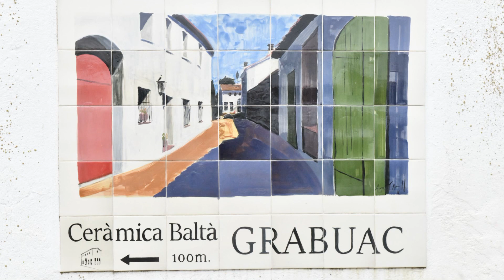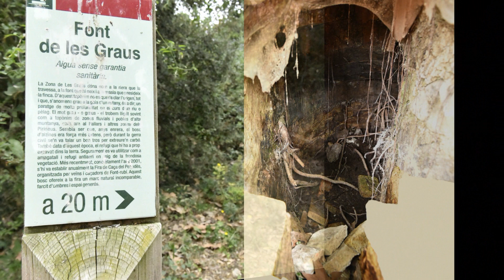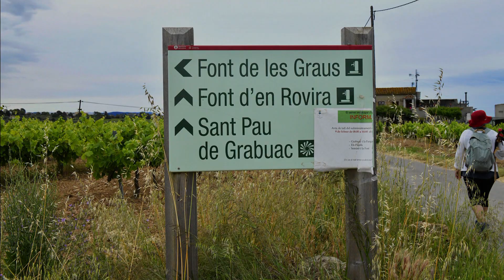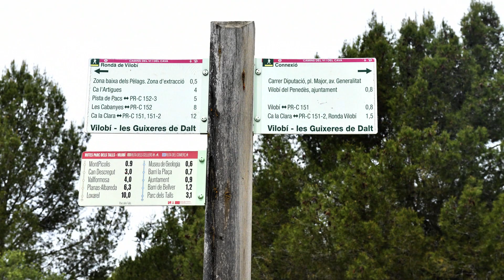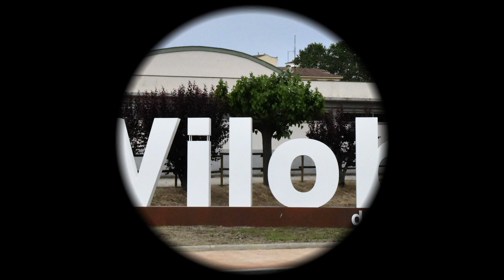Caminada als pélags de Viloví HD2